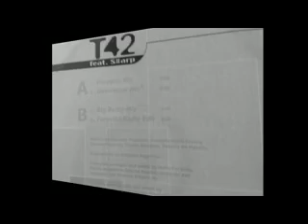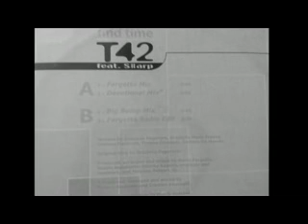A2 Find Time (Devotional Mix) Vinyl Rip